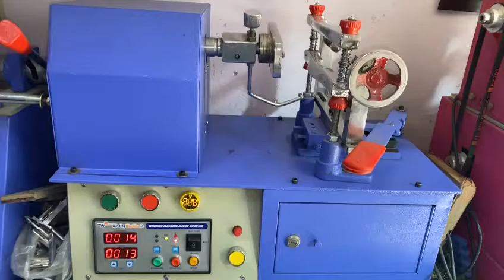Pad printing machine l Tube light pr printing machine